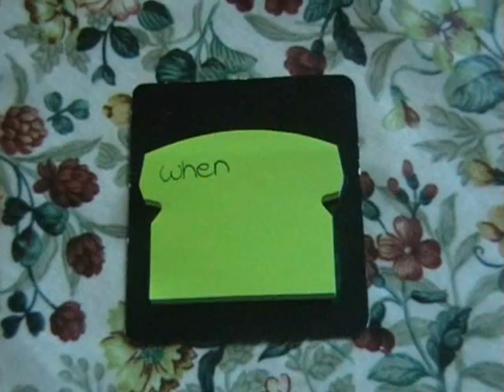While Humans Are Away Forks Will Play.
a short stop animation film about a fork and his adventures to the song "it started with a mixx" by "Los Campesinos!"